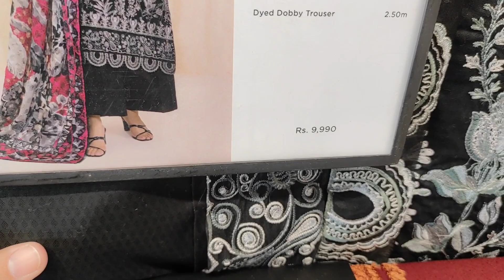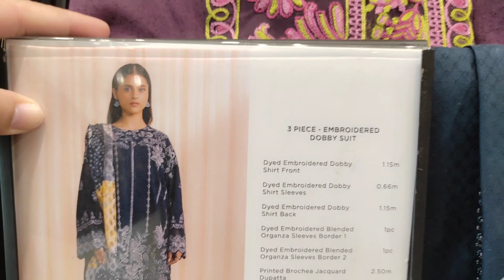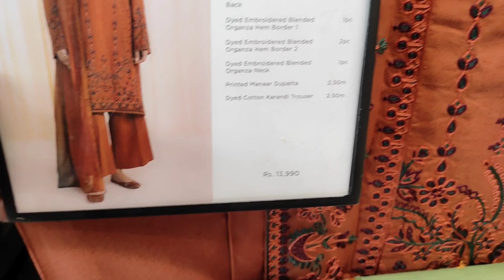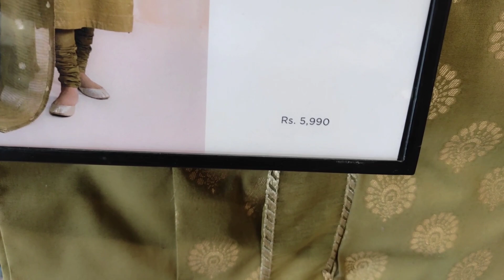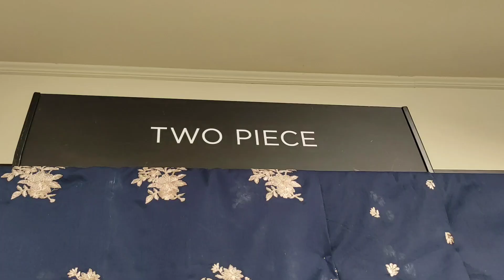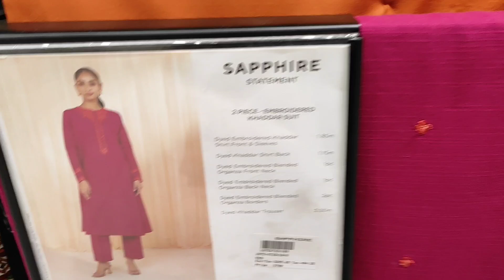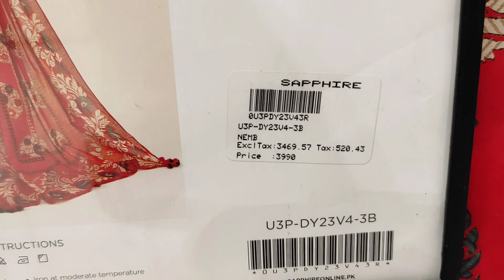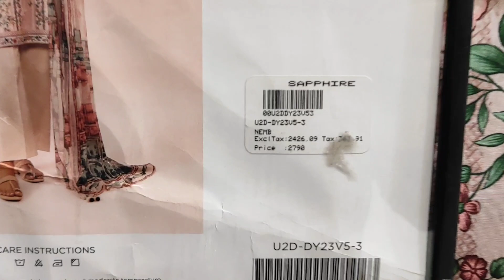sapphire winter collection / sapphire sale today / sapphire sale